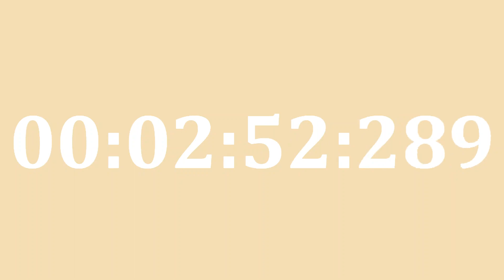WHEAT CLOCK 5 minutes = 300 seconds = 300000 milliseconds, Full HD 60fps, no audio